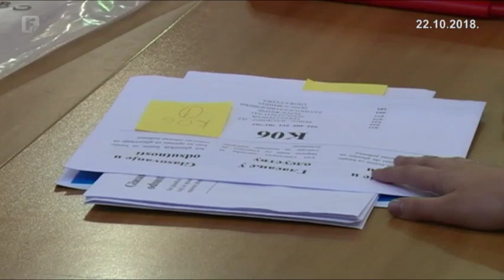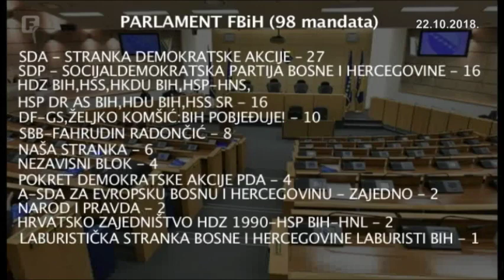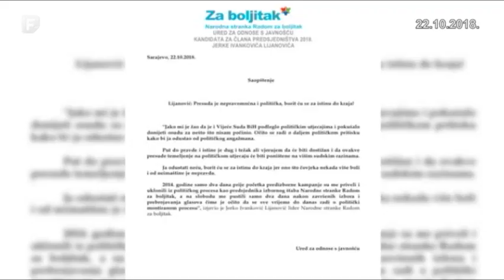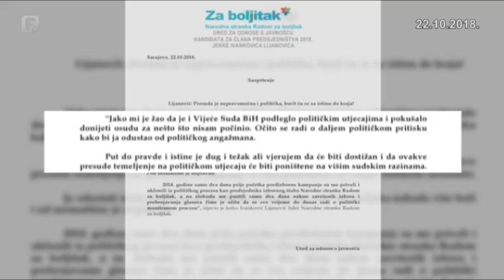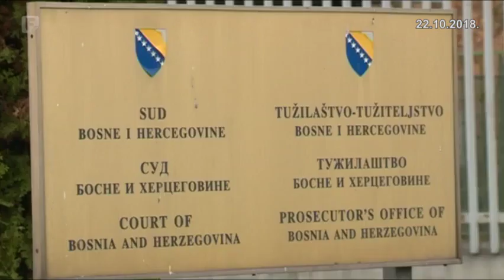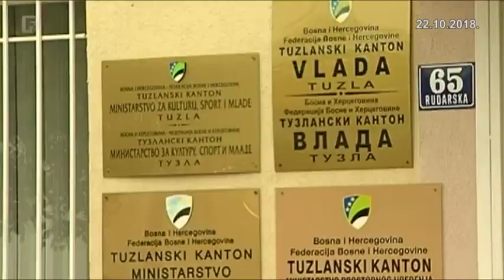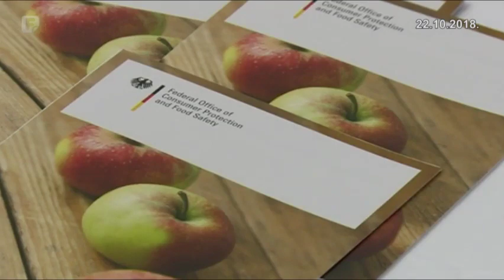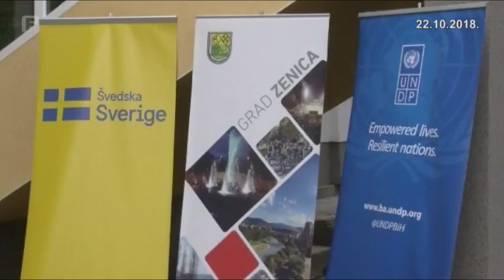Dnevnik 3 22.10.2018.